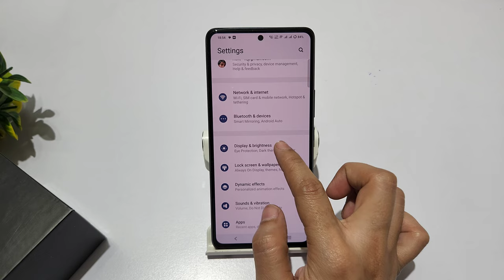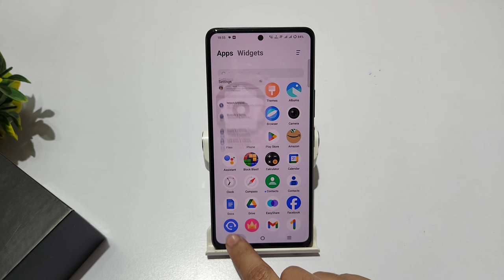How to increase video quality in iqoo z9, z9 pro | Iqoo neo 9 pro me visual enhancement kaise kare